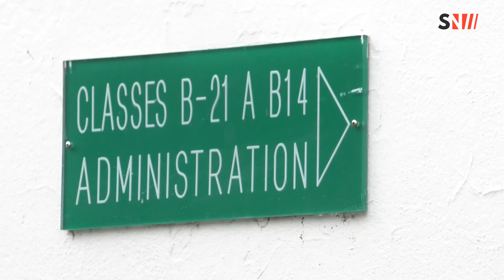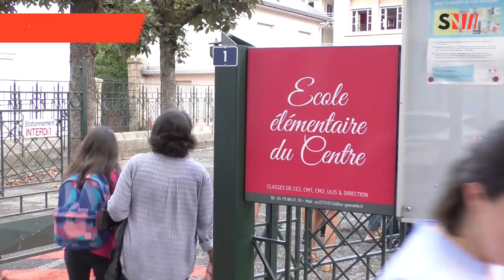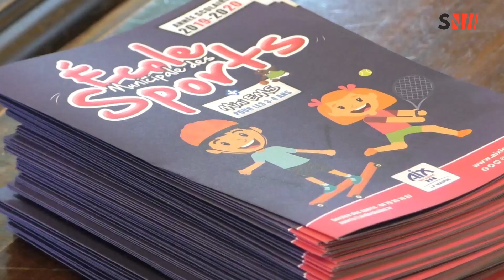Aix-les-Bains : Rentrée Scolaire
✏️RENTRÉE✏️

Une rentrée dans la bonne humeur pour les collégiens du Collège Jean-Jacques Perret et les enfants de l'école du Centre.

Découvrez les réactions des enfants, des parents des professeurs et des élus dans votre reportage.📹